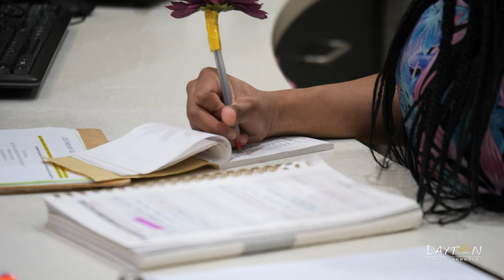Cosmetology CTE Program - David H. Ponitz Career Technology Center | Dayton Public Schools